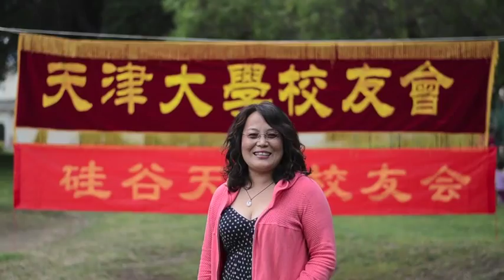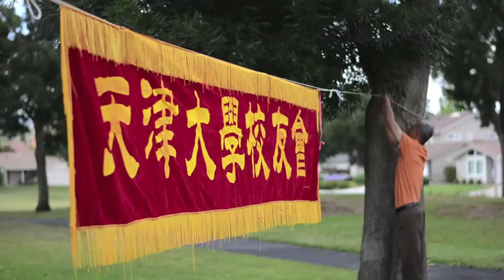Tianjin University 120 Anniversary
Silicone Valley, USA